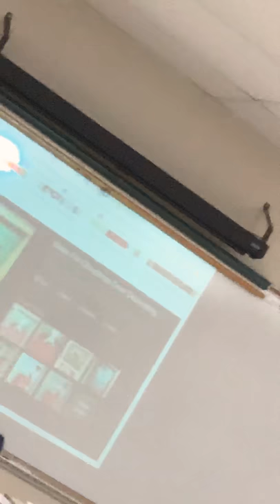December 5, 2018